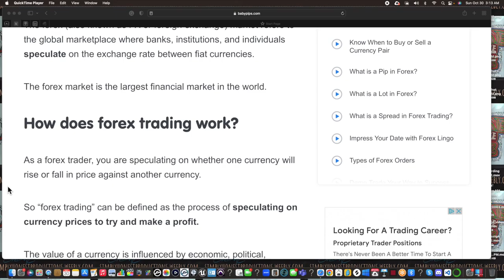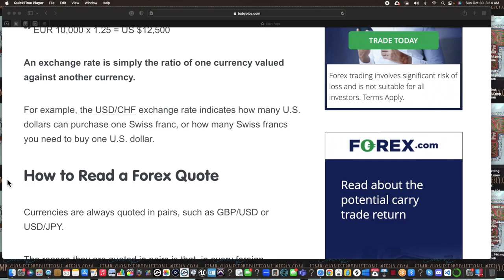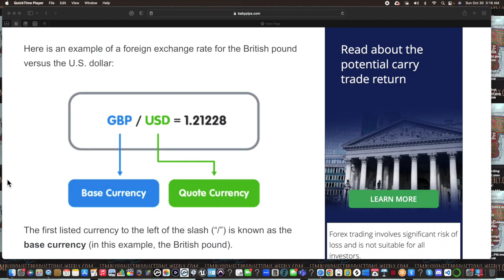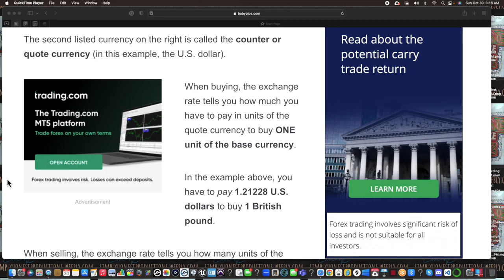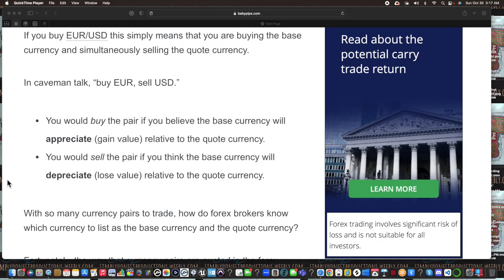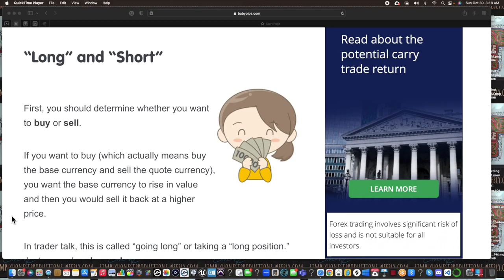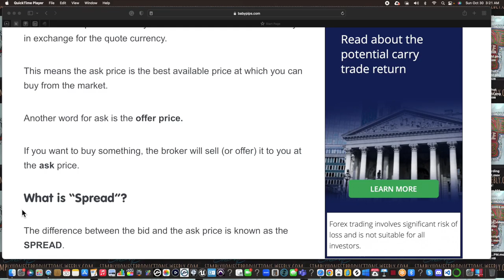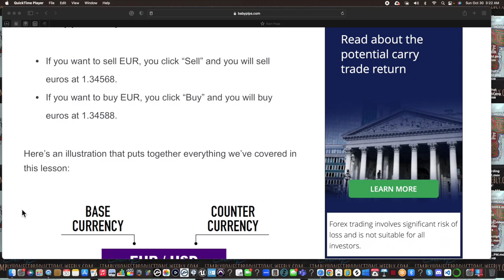Currency market lesson #6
This is a great opportunity to learn how to trade currencies. Please keep in mind we are not offering trading advise here. We are simply reading great material via the awesome babypips.com! Let's learn and earn positive vibes all day and all life!